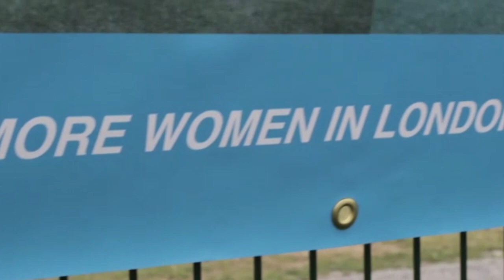Women's Football Super 5 Women's League Whippets vs Tottenham Hotsnatch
Beginners League Whippets FC vs Tottenham Hotsnatch, playing for the league title